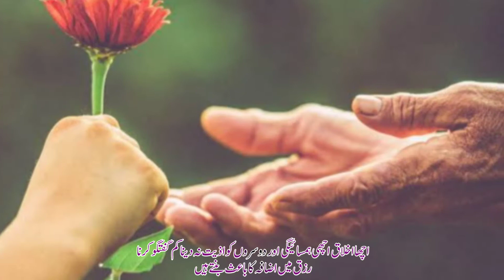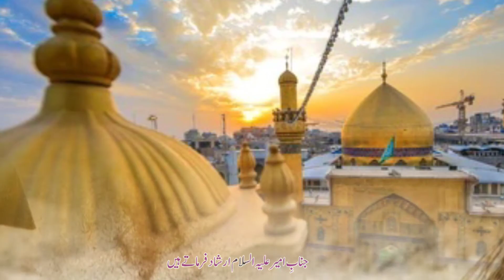Stupid signs|Bewaqoof Ki Nishaniyan|بیوقوف کی نشانیاں|Imam Ali as|Pyari Baten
Note:Copyrihgt Disclaimer Under Section 107 of the Copyright Act 1976, allowance is made for "fair use" for purposes such as criticism, comment, news reporting, teaching, scholarship, and research, fair use is a use permitted by copyright statute that might otherwise be infringing. Non-Profit, educational or personal use tips the balance in favor of fire use.